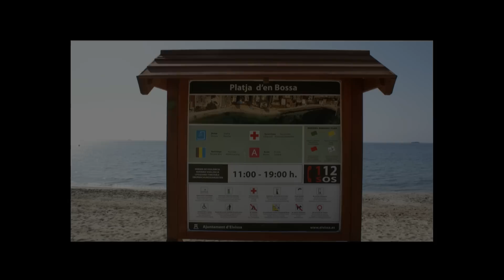Ibiza Bora Bora 2011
Too early to dance.
 On a sunny day in July 2011 I walked into the early morning at Cala d'en Bossa.
 There I came to Bora Bora beach club.
 They were still cleaning up from the night before.
 The first thing that came to me was "too early to dance."